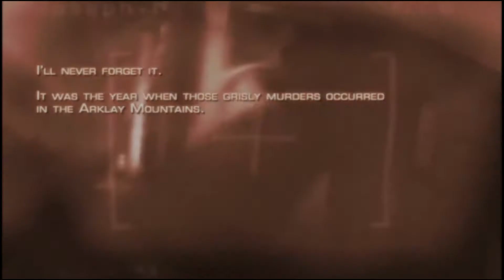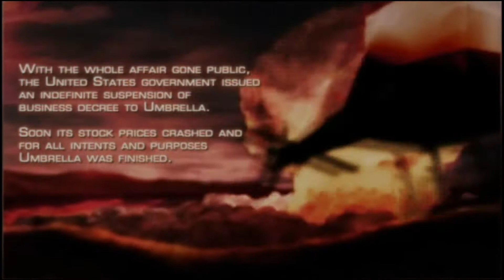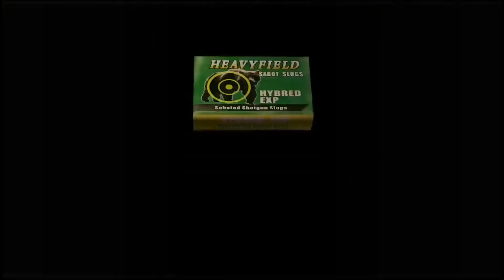Resident Evil 4: 1*